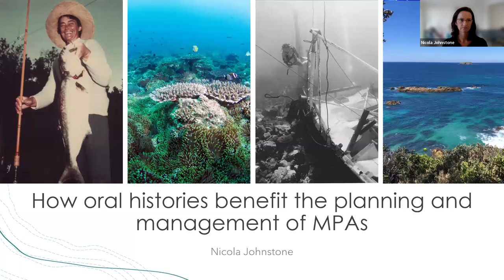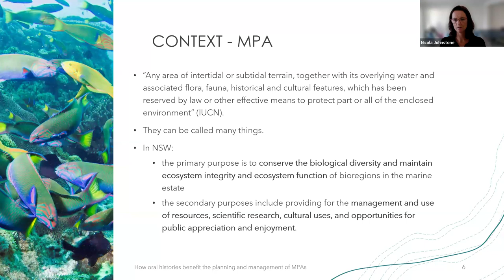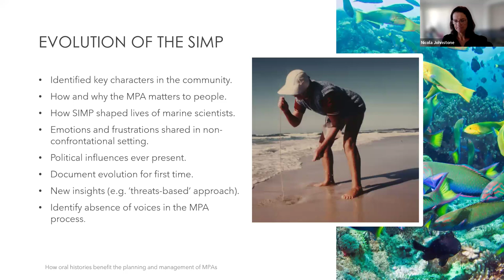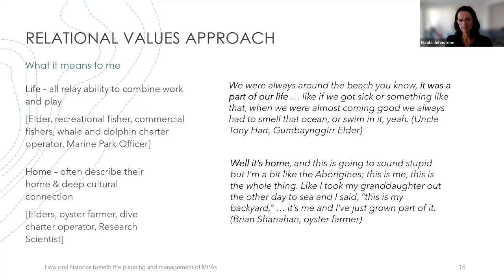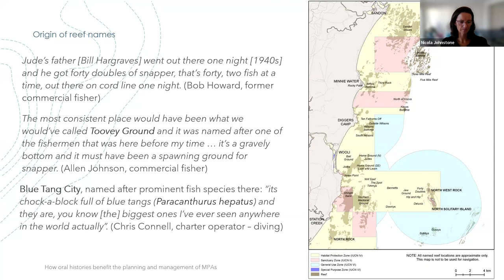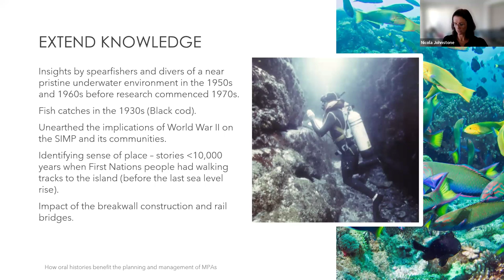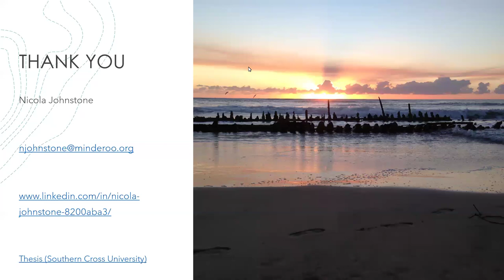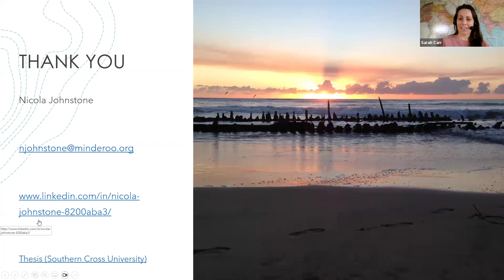Using oral histories to improve MPA planning and management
Presented by: Nicola Johnstone of Southern Cross University and the Minderoo Foundation

Date/Time: Thursday, January 18, 3 pm US EST/Noon US PST/8 pm UTC

Description: Marine protected areas (MPAs) have been used for decades to conserve biological diversity and ecological systems, underpinned by knowledge gained from natural science disciplines. However, little consideration has been given to understanding the human element. Oral histories as a research methodology can help address this. They can contribute significant new knowledge and insights to the planning and management of an MPA, and through the research process, build relationships with community, improve trust, and bridge the people-environment-management divide. This was demonstrated in the Solitary Islands Marine Park (SIMP) in northern New South Wales, Australia. Semi-structured interviews were undertaken with seventy people from varied backgrounds who have a relationship with the SIMP. Three key themes were explored: the process to declare the SIMP, how and why people connect to the SIMP, and changes in the SIMP observed over time. This webinar will illustrate the substantial benefits of using oral history for MPA planning and management and will provide tips and best practices for using oral histories as a research methodology.